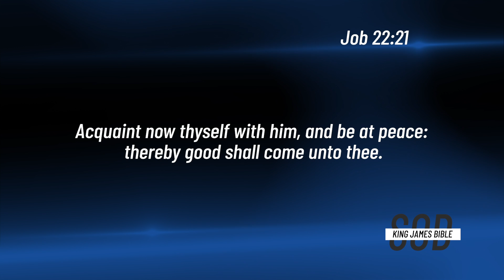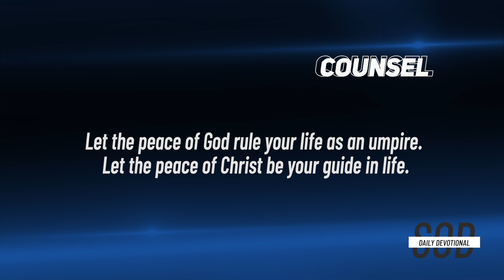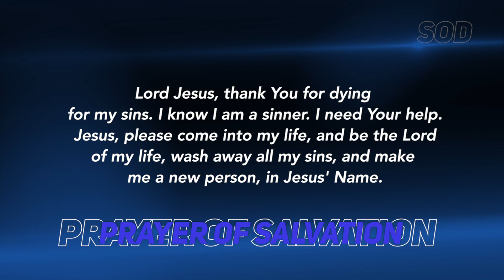Dr Becky Paul-Enenche - SEEDS OF DESTINY - MONDAY SEPTEMBER 28, 2020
TOPIC: MORE KEYS TO EXPERIENCING THE PEACE OF GOD
Spending quality time in the presence of God is doorway to peace. People who carry the presence of God walk in unspeakable peace. Click to WATCH today’s